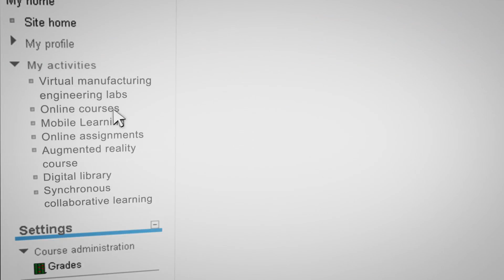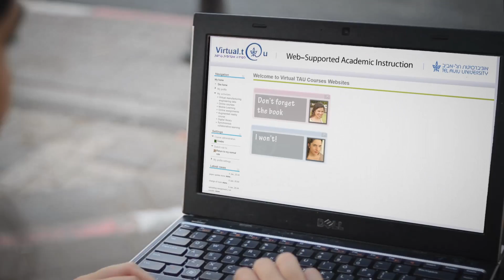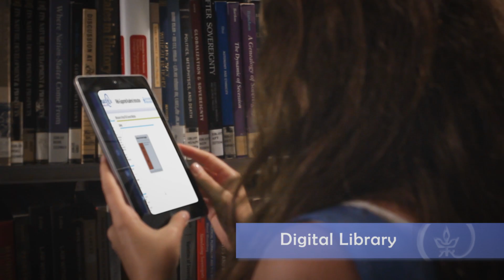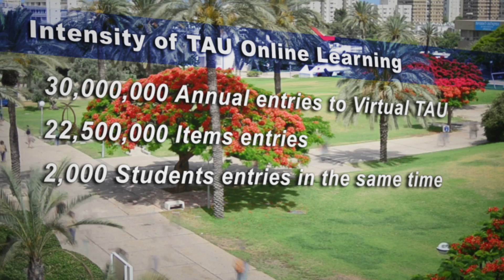Web-supported academic instruction at Tel Aviv University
המרכז להוראה אקדמית ברשת -- Virtual TAU, מפתח מודלים פדגוגיים חדשניים המשלבים טכנולוגיות חדשות לקידום ההוראה בקמפוס אוניברסיטת תל אביב.

Virtual TAU  - The center of web-supported academic instruction at Tel Aviv University, using innovative ICTs in academic instruction to improve the quality of learning and teaching.